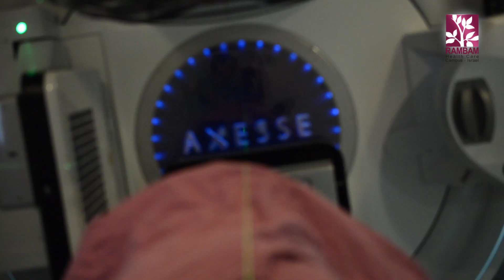Happy Rosh Hashanah from Rambam Health Care Campus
Shanna Tova
Video: Offer Golan, Nathaniel Ayzik.
Video Editor: Ofer Golan.
Production Assistant: Nathaniel Ayzik.
:Rambam Spokeman Office.